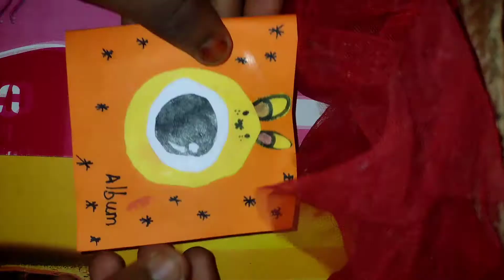l recreate Mukta art and craft special home made photo album idea l easy photo album making at home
Hey cutie welcome to drawpink with jincy
here I am recreating the Mukta art and craft special home made photo album idea

video link 💗💗💗💗

@mukta art and craft